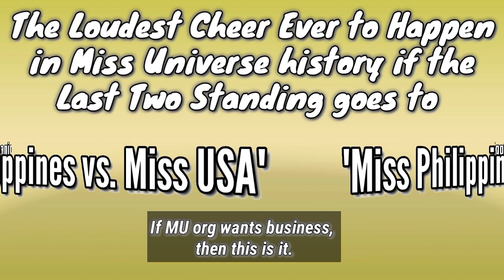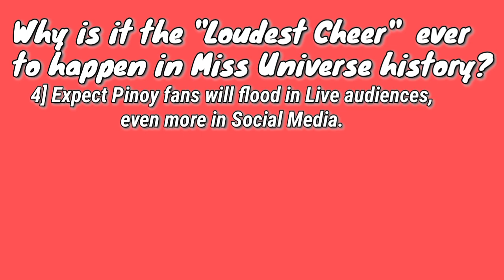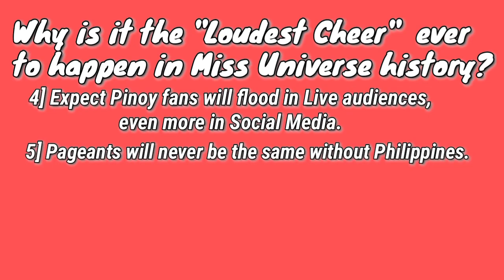My Loudest Cheer Ever to happen in Miss Universe history @ Celeste Cortesi R'bonney Gabriel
Loudest cheer in Miss Universe 2022 for Celeste Cortesi, Miss Philippines & R'bonney Gabriel, Miss USA Miss Universe Fave